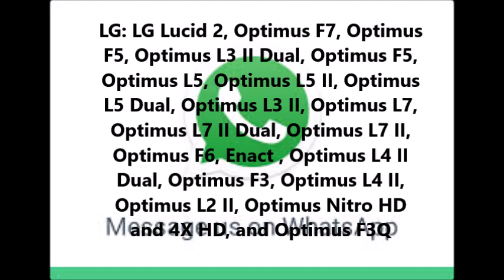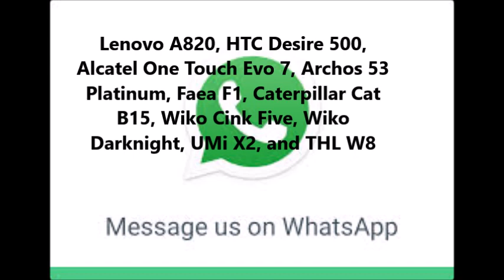whatsapp stop working |මෙම දුරකථන වල whatsapp වැඩ කරන්නේ නැත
whatsapp,whatsapp not working,
list of phone that not support whatsapp
whatsapp support phone
why not support whatsapp,whatsapp to stop working on 43 smartphone models
whatsapp news
whatsapp not working iphone
whatsapp not working in jio phone
whatsapp not working on iphone
whatsapp not working on iphone 4
whatsapp tricks
whatsapp not working iphone tamil
how to get whatsapp on ipad without iphone
whatsapp support,whatsapp stop working
how to